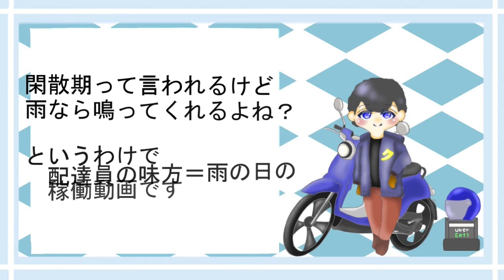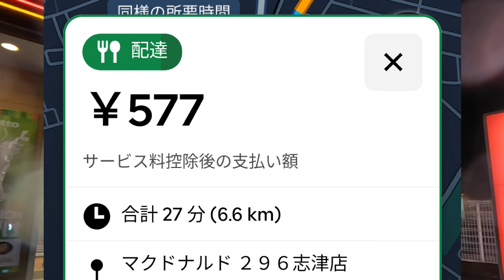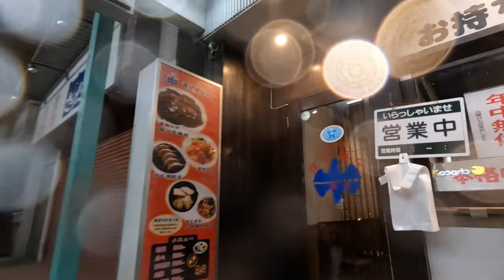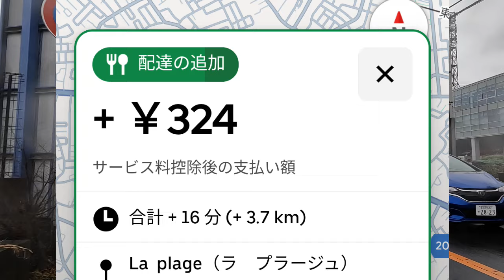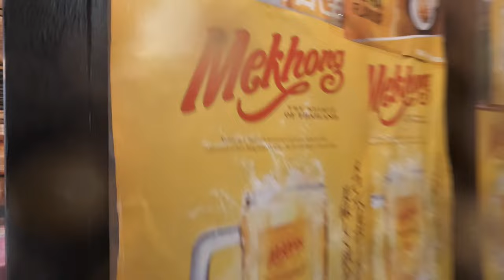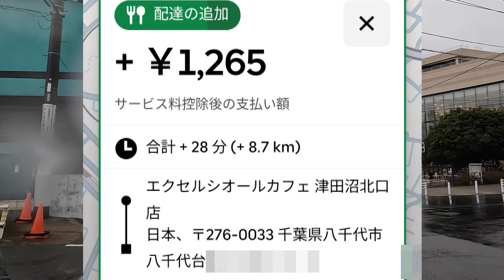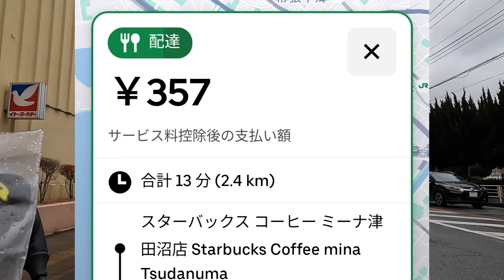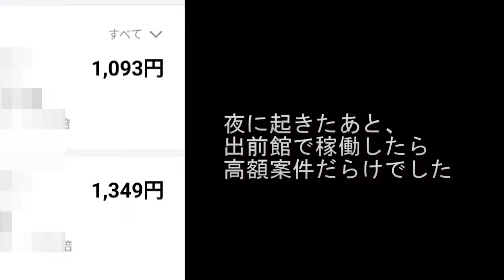ウーバーイーツ＠2024/2/21＆2/22＠閑散期に雨稼働する配達員その１＠千葉県